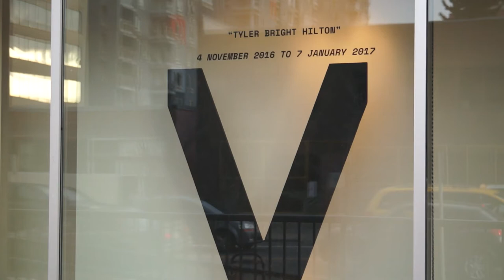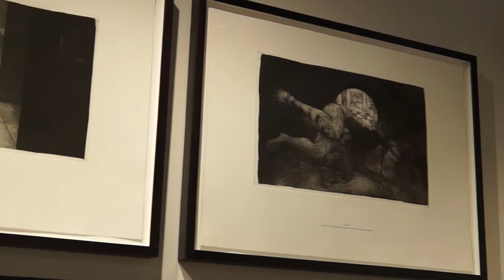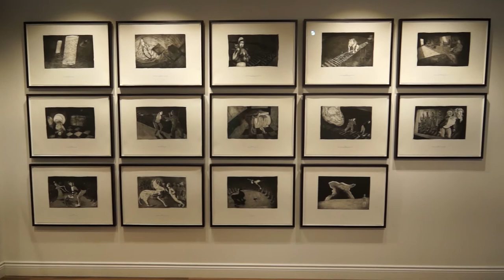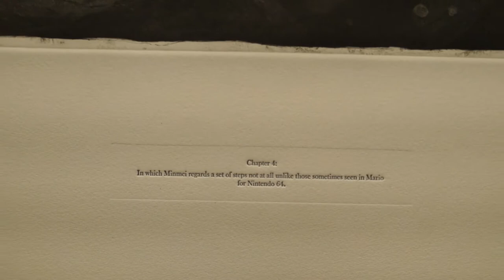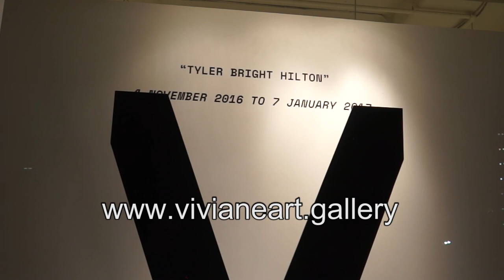Tyler Bright Hilton at VivianeArt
Canadian artist, Tyler Bright Hilton, has produced an expansive, ongoing fictional narrative. His practice considers universal issues of anxiety, insecurity, and self-identity, explored through a surreal coming-of-age story about an unusual character, Minmei Madelynne Pryor. His exhibition at VivianeArt features a selection of the narrative’s related prints and drawings.
Exhibition dates: November 4, 2016 - January 7, 2017